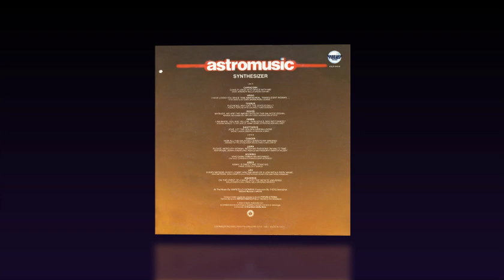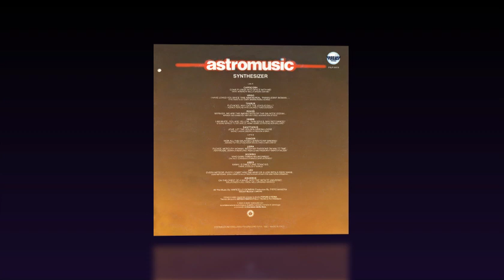Marcello Giombini - Gemini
This marvellous piece of music came to my attention a few days ago! This is yet another Italian artist who flirted with synthesizers and space disco boogie back in 1981. Sweet analog drops of drums, excelent atmosphere and a perfect mellody on top! Without doubt Mr Giombini gives us a strong hint on his virtuosity! Its tracks like these that make me uderstand why Italy has always been such a strong player in EDM.

Of course "Astromusic" LP is more of an electronic psychedelic work rather than space / italo disco. I must say though that this track which is the exception stands far above the rest. It still sounds so fresh that -hell- I can throw it in a set even today and have people dance to it!!!